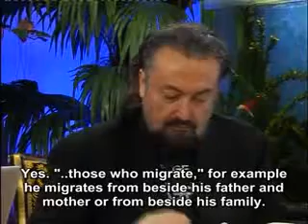Explanations from Surat an Nahl - Hypocrites are real liars